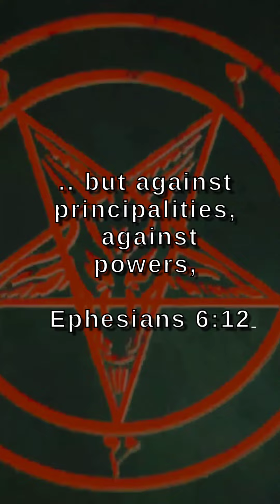These are the enemies (not flesh and blood), rulers of the darkness, spiritual hosts of wickedness